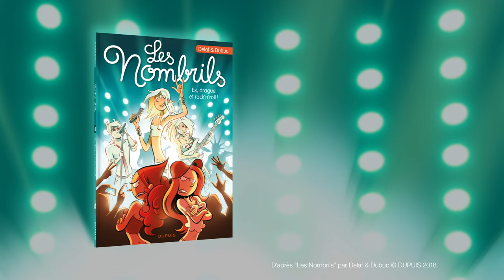Les Nombrils présentent... Karine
Petite remise à niveau sur ce qu'il s'est passé dans les 7 tomes précédents des Nombrils pour Karine... RIP la mollasse, longue vie à la nouvelle Karine qui sait ce qu'elle veut !

Tome 8, "Ex, drague et rock'n'roll !" ➡️ Parution 9 novembre 2018 !